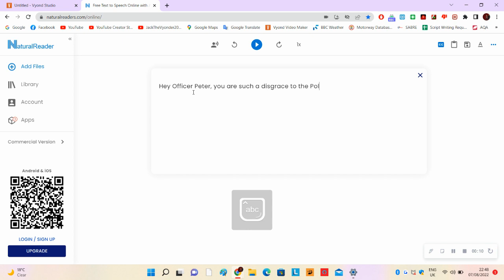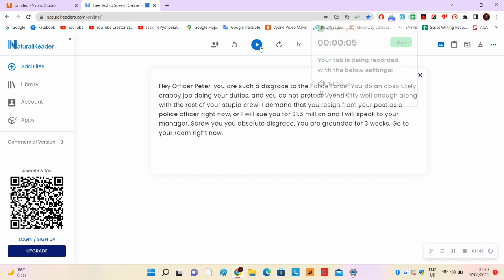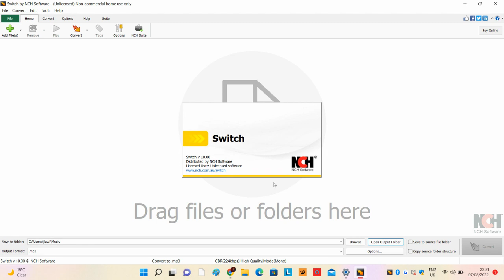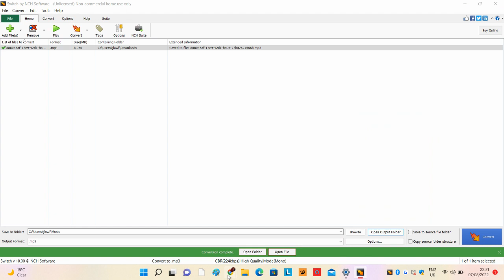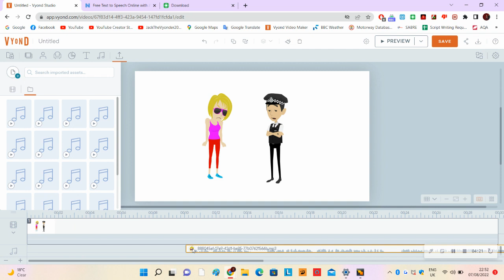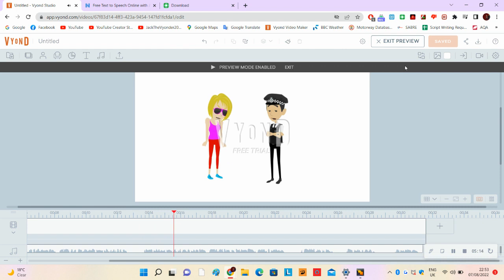How I Add External Voices To Vyond (Tutorial)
Here is how I add external voices to Vyond without downloading. It's a lengthly process, and I would only recommend it if you have extra time or you only plan on using the voice a few times.

Here is the step by step method here as well:
You will need the following: Movavi Screen Recorder (Chrome Extension), Switch by NCH Software or another MP4 to MP3 converter (Let me know if you want a link to this).
1) Open the TTS voice website you want to use a voice from and select a voice.
2) Type the text into the text box.
3) Open Movavi Screen Recorder and set it to record the tab.
4) Play the TTS as MSR is recording your audio.
5) Stop recording after the TTS is finished speaking.
6) Download the video that MSR recorded.
7) Open "Switch by NCH Software" or another MP4 to MP3 app.
8) Select the file you want to convert and press 'Convert'.
9) Open Vyond studio and select the character you want to use the TTS on.
10) Select 'upload audio' on the character and open the MP3 file (it might be in your music folder).
This is a method of adding external TTS voices if you're not willing to spend money on external TTS voices.

NOTE: You will not need to use this method to use any external IVONA voices (Ivy, Eric, and Jennifer) or the Microsoft Voices as there are websites you can use to access these without having to spend money.

Credit to BrainiacAdam for Officer Peter and TheRealRandomLozzie! for Karen.